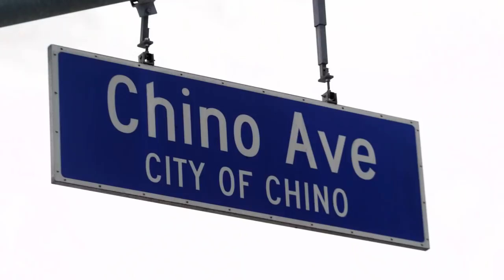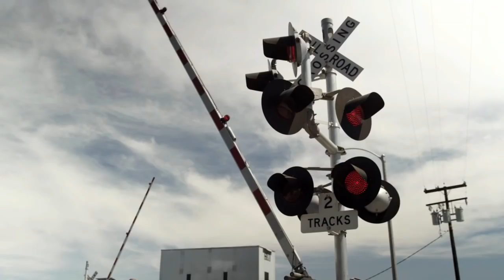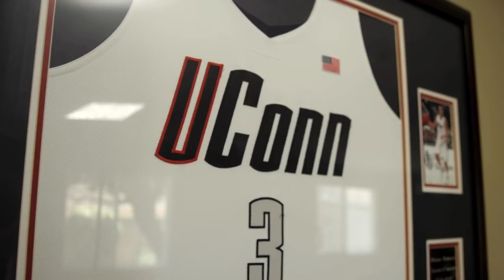From Somewhere: Diana Taurasi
Before she led UConn to three national championships and the Phoenix Mercury to three WNBA championships, Diana Taurasi was just a kid from Chino, California. We’re all built by where we come from and where we’re headed. This is her story.